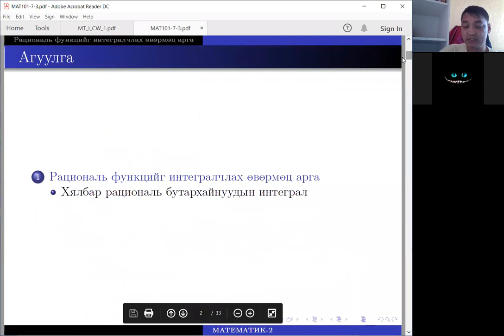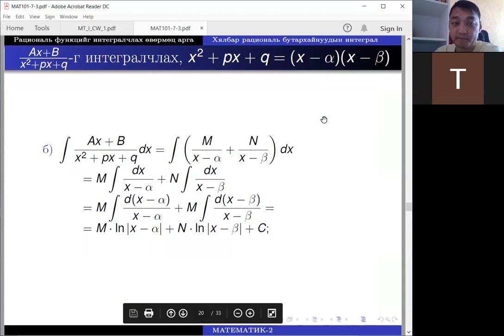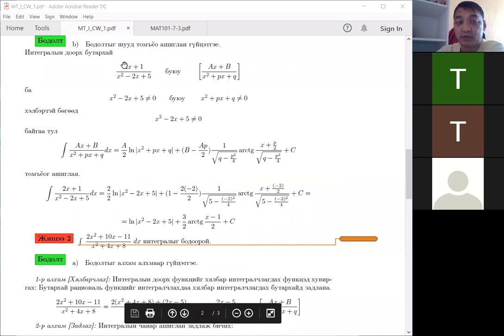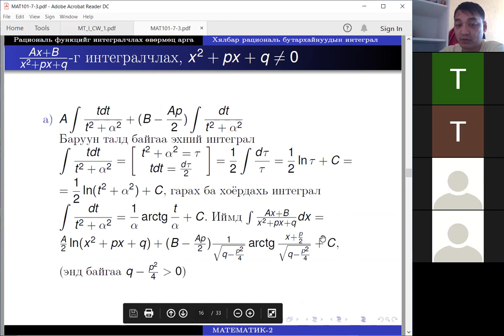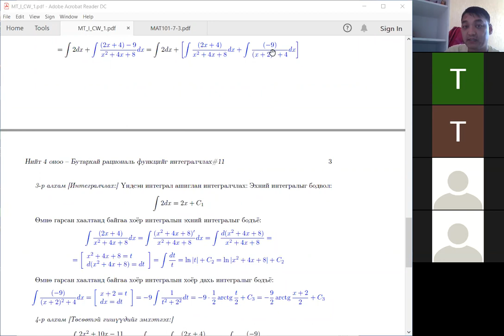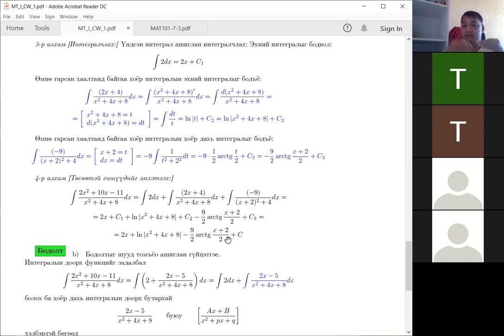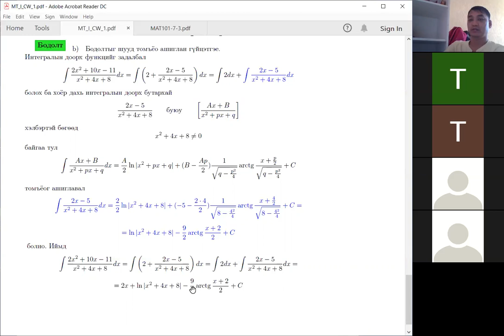Хялбар рациональ бутархайг интегралчлах нэгэн тохиолдол